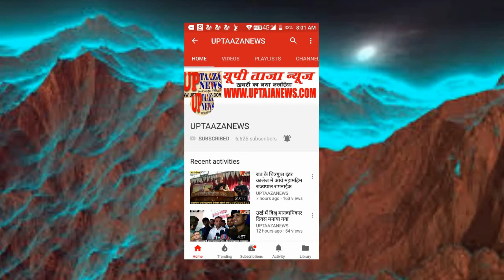अलीगढ़ में डेंगू का कहर, दो की मौत, पॉश कॉलोनी हुई बीमार